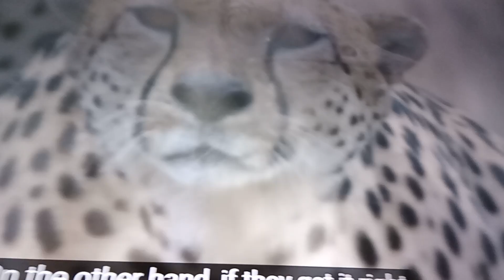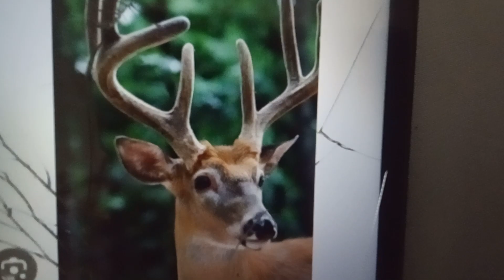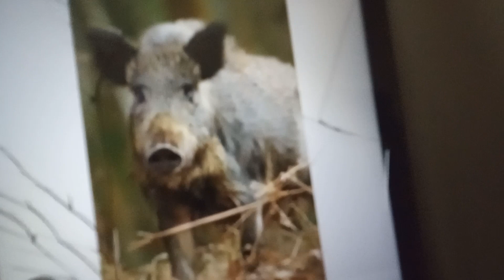the badasses of the *jungle *